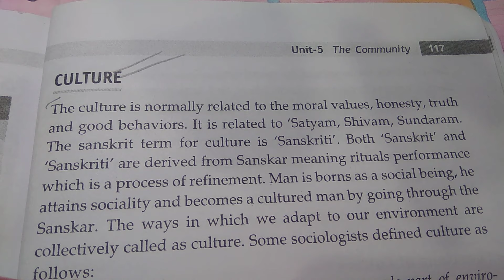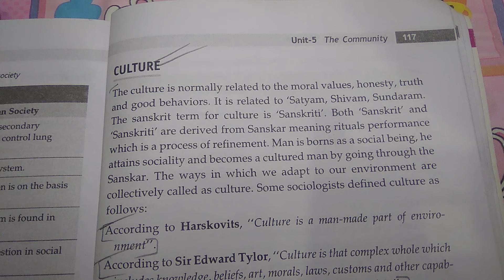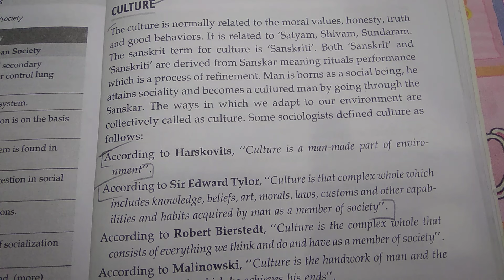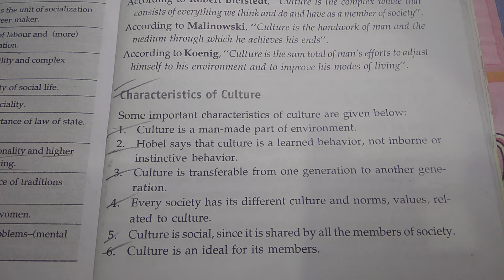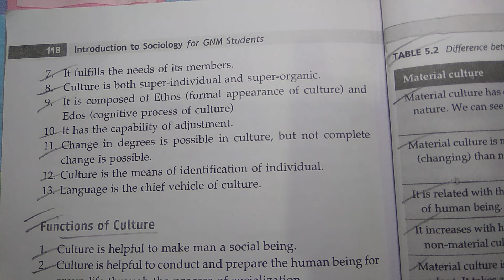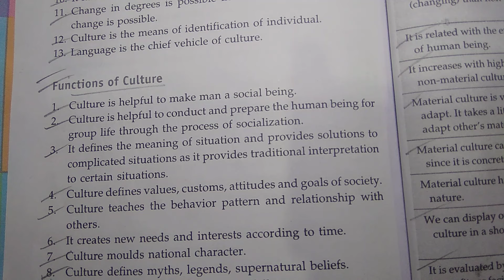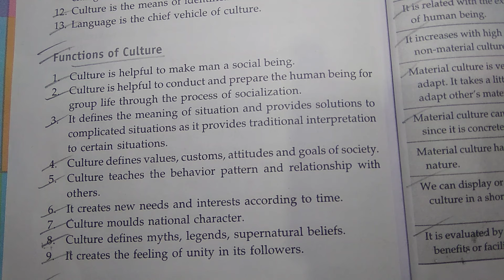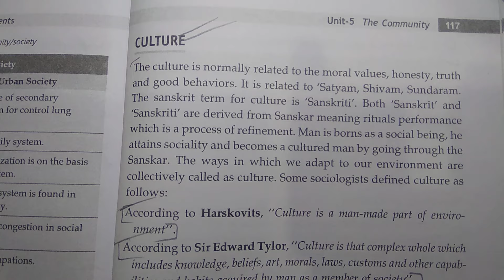CULTURE,"Meaning, Definition, Characteristics,Types", Sociology,Gnm,B.sc(1st year)